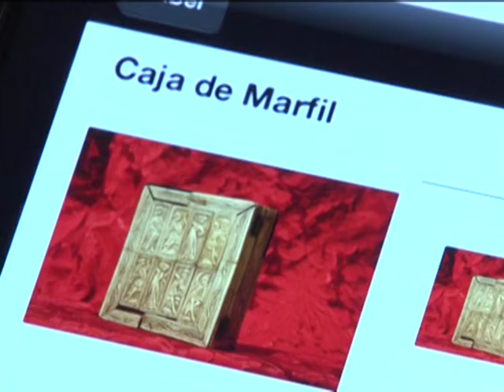La DPZ incorpora 51 monumentos a su aplicación para móviles "Arte en la provincia de Zaragoza"